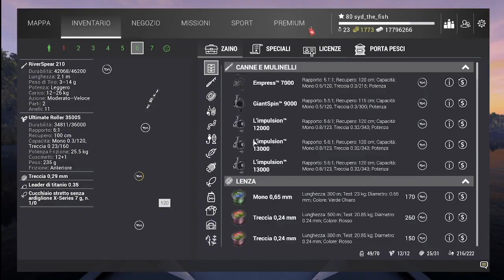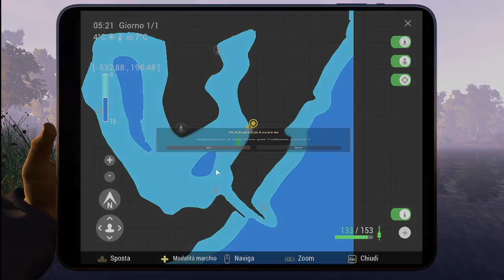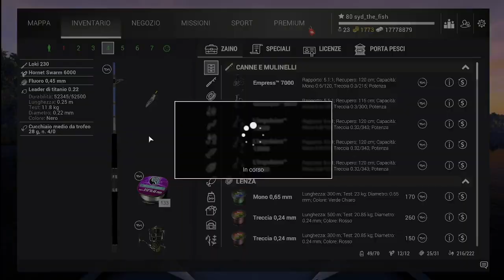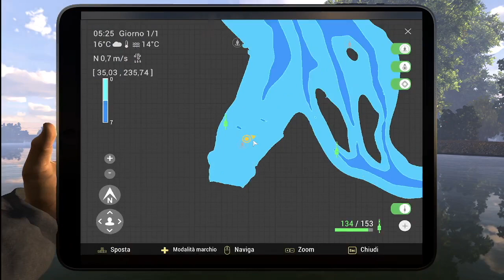Caccia al persico spigola cucchiaini ondulanti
Fishing planet, missione di maestria: caccia la persico spigola con cucchiaini ondulanti.